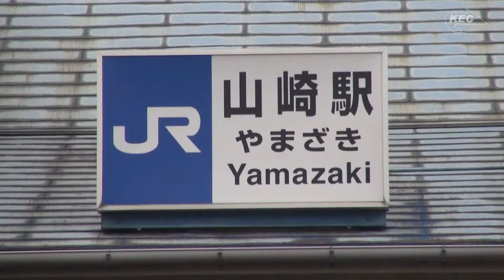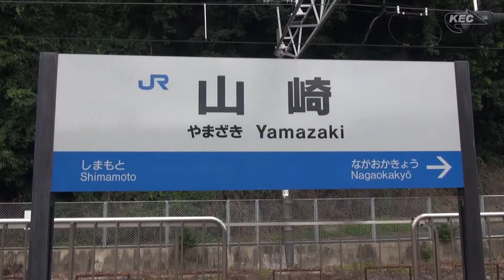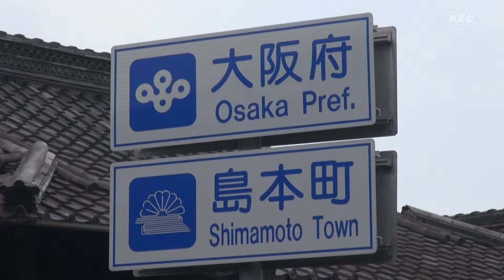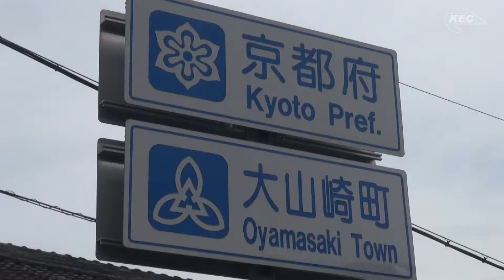ふきょう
全国的にもめずらしい、県境が駅のホームにあると知りまして撮影しました。
（P：角南和美）